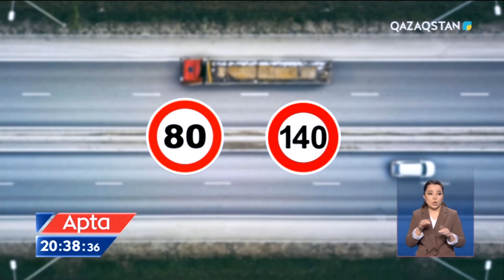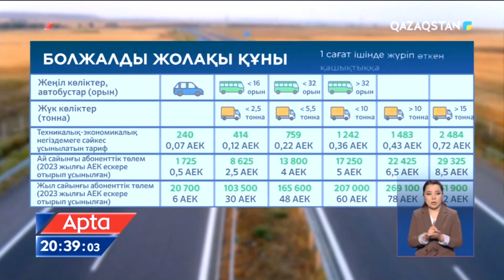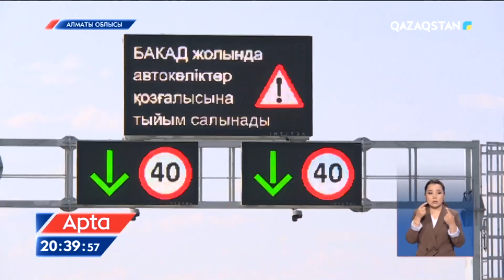Алматыға іргелес жатқан аудандар халқы үлкен айналма жолдың ашылуын тағатсыздана күтіп отыр